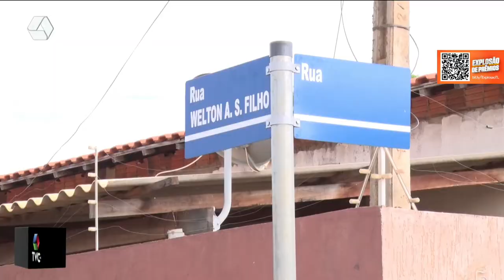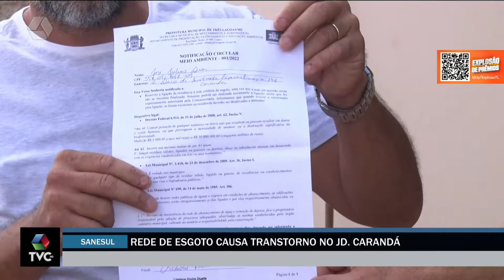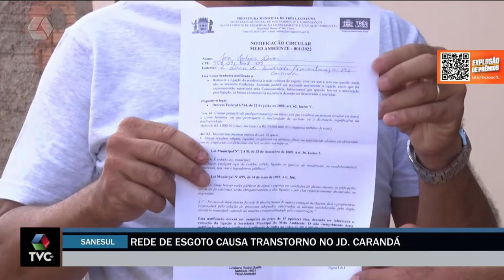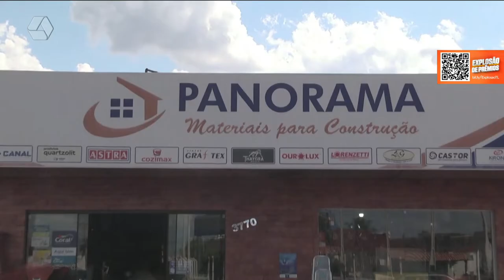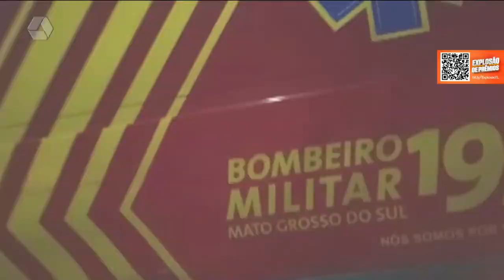Pulseira de Prata 20/01/2022